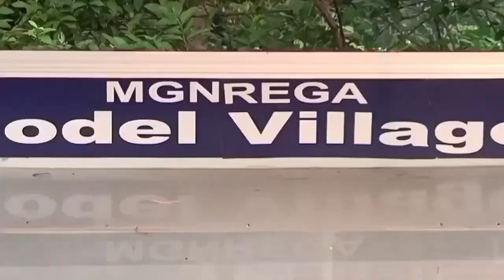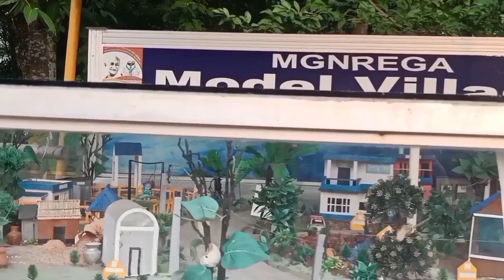Keshiyari Pratyushaa Park//Eco Friendly Children' Park#Mini travelling .❤️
This mini travelling vlog presents the beautiful clips of the Pratyushaa Park of Keshiyari of Paschim Medinipur.It is situated away form the bustle of the town on the lap of nature.It's well decorated with green garden trees, flowers,colorful waterfall ,chindren' corner ,merry go round,slippers,lakes,home of rabbits,Turkey cocks,white geese,Ideal village model,wild animals idols,boats,& whatnot!The Park will make you spellbound.So,go to the park & enjoy the moment .🏞️♥️ @Dash.Bibek. 🙏

The Pratyushaa Park
প্রত্যুষা পার্ক
কেষিয়ারী পার্ক
Parks of Paschim Medinipur
Mind-blowing Park on the lap of nature away from din & bustle of the town
Keshiyari Park
Children's Park
A day out
Mini travelling vlog
a trip to a nearby park
Pratyusha Park
Keshiary
Children park
Boating
Picnic
Pratyusha Park Keshiary
Pratyusha Park
Pratyusha Park Kesari
Pratyusha Park Kharagpur
Pratyusha Park parchim Medinipur
Pratyusha Park West Midnapur
One day tour from kolkata
Children Park
Popular Picnic Spot
Popular Picnic Spot Near Kharagpur
One day trip from kolkata
Travel Guide Bangla
Pratyusha Park
Keshiary
Food
Boating
Picnic
Car Parking
Keshiary Picnic Place
Paschim Medinipur Picnic Place
Keshiary Children Park
Pratyusha Park
Keshiary Guide
The best ecological park of West Midnapore
The Pratyushaa Park,an ecological park.